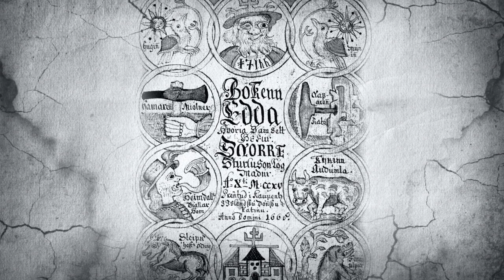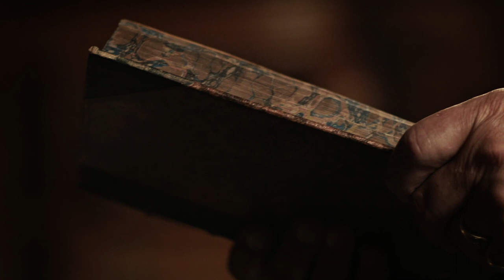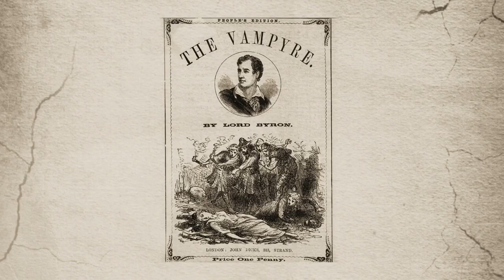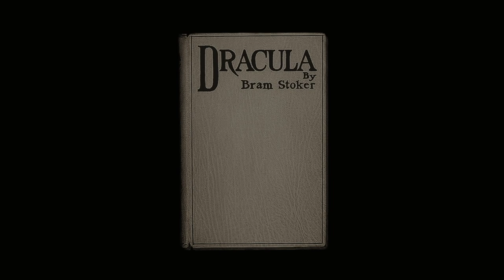What Was Loki's Actual Role In Norse Mythology? | Myths & Monsters | Absolute History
Death is a frightening, unsettling prospect for us all. Myths and legends help explore those anxieties. But they tell us about more than mortal fear alone. For in a culture's tales of death we can see what it is they value in life.